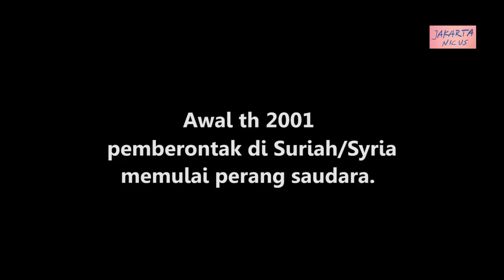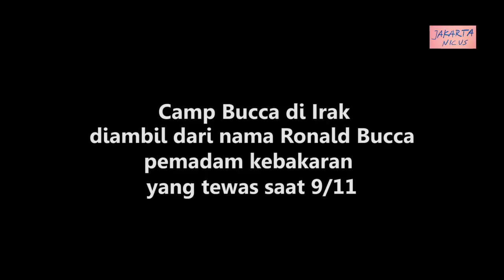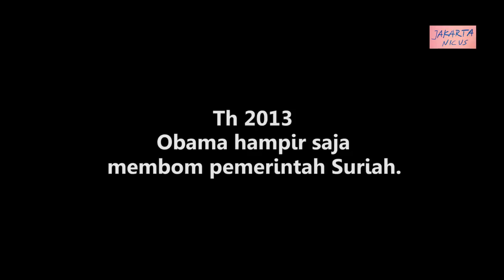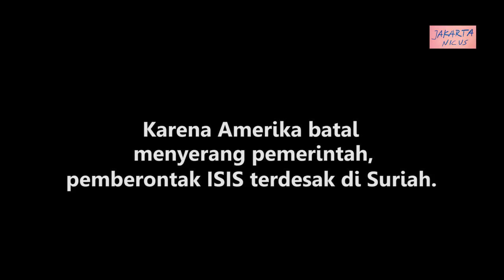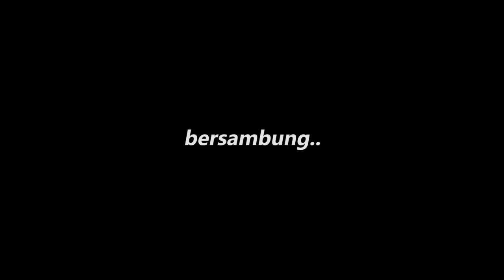#1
Cendekiawan Dr. Jalaluddin Rakhmat (Kang Jalal) memberi gambaran ringkas mengenai ISIS (Negara Islam Irak dan Suriah), yang mendeklarasikan kekalifahan Islam pada tanggal 29 Juni 2014.
ISIS terkenal akan aksi aksi kekejamannya, terutama di Mosul dan Tikrit, Irak.

Dr. Jalaluddin Rakhmat adalah intelektual terkemuka Indonesia. Ia juga dosen senior, penulis 45 judul buku-buku bermutu, pimpinan IJABI, dan juga anggota parlemen 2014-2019 dari PDIP.
Kerja-kerja terbaiknya untuk Indonesia, antara lain dialog Sunni Syiah, dan penghormatan pada keberagaman.